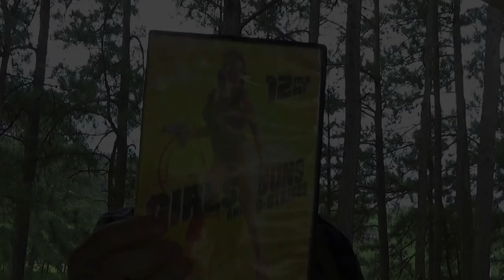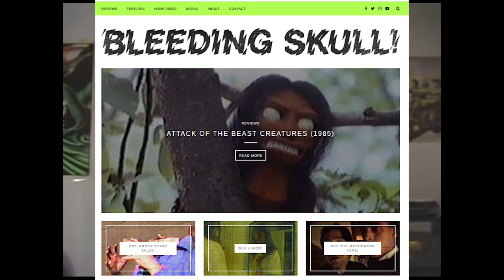Heavy Metal Massacre - Matt's Fun Time Bad Movie Show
You wanna hear my mixtape? What if I made it a slasher movie?